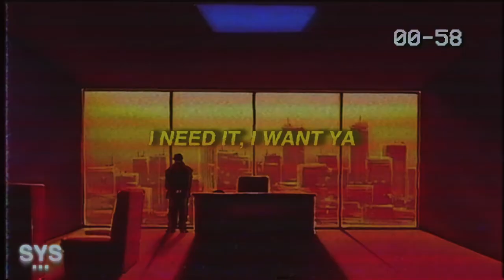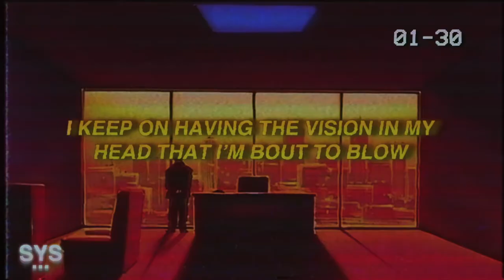Croosh - East (Lyrics)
Croosh - East (Lyrics) is a wavy Croosh track. Been waiting for TIME for a new Croosh drop. Enjoy this one!

Lyrics for: East Croosh Lyrics

Brought the california
Vibes to the east

And I met a couple
New york city freaks

Ima fuck her from
The side like a beast

When I’m done bet I
Leave that shit deceased

She stylin’, profilin’

Its friday, we vibin’

I need it, I want ya

Let me eat it, like lasagna

I feel like nate dogg got
Different hoes in different
Area codes

But I’m really picky I cannot
Hit if she don’t have pretty toes

Lets have a moment of silence
I love how she striking that pose

Back on my shit in the
City I’m ready lets get
It lets go

She wanna know if ill stick
Around after the answer is no

I keep on having the vision in my
Head that I’m bout to blow

Im bout to blow
Blow blow blow

When I’m done bet I leave
That shit deceased